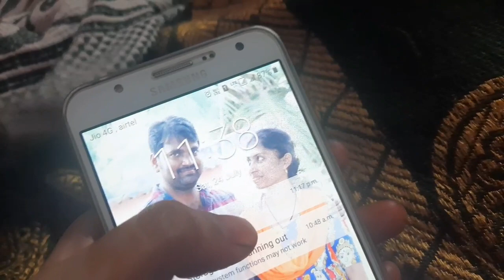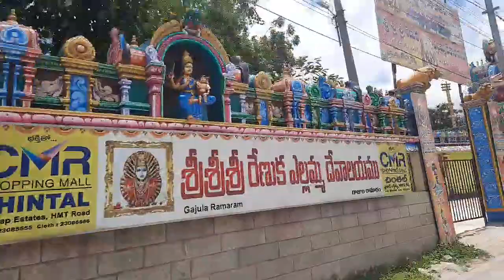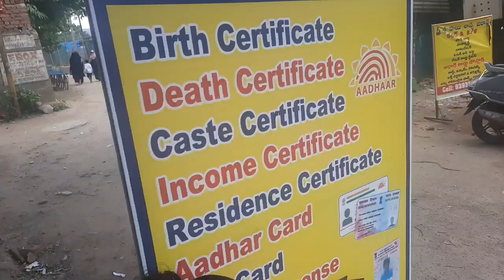Aaradhya కి ఆధార్ కార్డ్ కోసం పోతే|Hubby Vedios తిప్పలు|మా Late Night Routine|ఆడపిల్లల కోసం ఈ పథకం 👌